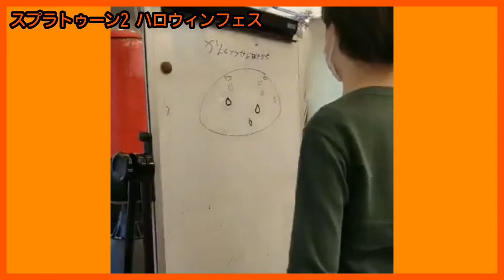スプラトゥーン2 ハロウィンフェス【スプラトゥーン部】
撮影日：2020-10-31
■キッズコネクション